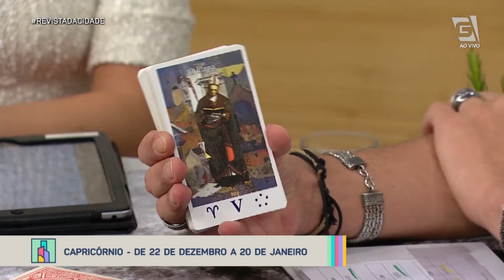Previsão de Capricórnio 22/12 a 20/01- Revista da Cidade (02/03/20)